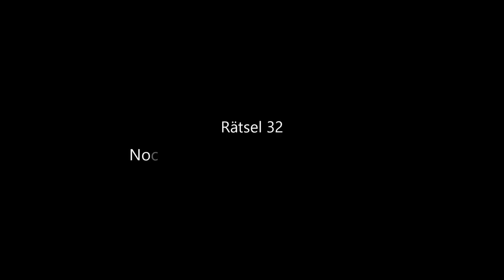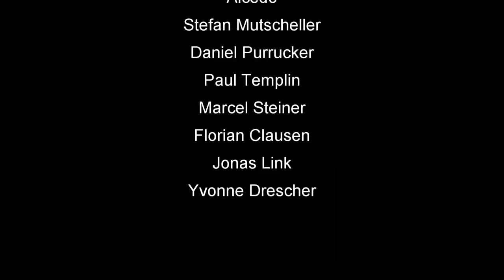Skat App Rätsel-Forum #32: Noch so eine gesteckte Verteilung